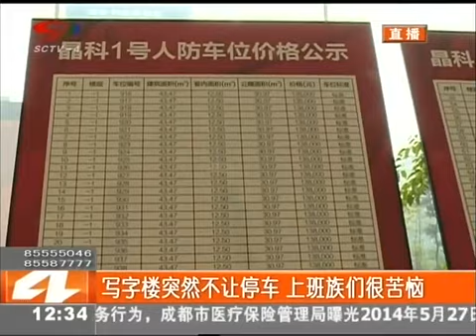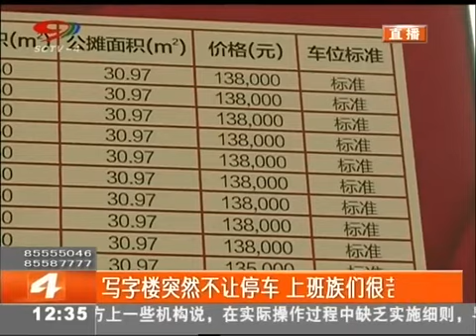今日资讯 写字楼突然不让停车 上班族们很苦恼 20150414 新闻现场 高清